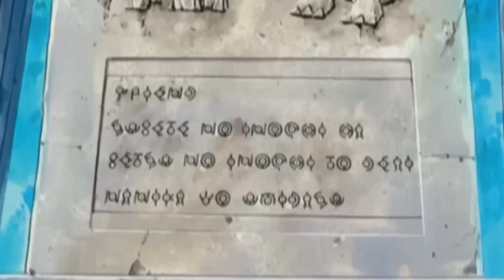Ολόκληρη η Ιστορία των Pokemon | Sinnoh League (Part 1)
Καλώς ήρθατε στο απόλυτο Recap του Sinnoh Saga των Pokemon! Ελάτε μαζί μας καθώς αναπολούμε τις συναρπαστικές περιπέτειες του Ash, του Pikachu και των φίλων τους καθώς ταξιδεύουν στην περιοχή Sinnoh, ανακαλύπτοντας νέα Pokemon, κάνοντας νέους φίλους και πολεμώντας νέους αντίπαλους.

Με περισσότερα από 190 επεισόδια στην περιοχή, αυτό το βίντεο θα χρησιμεύσει ως ο τέλειος οδηγός σας στον συναρπαστικό κόσμο των Pokemon. Έτσι, είτε είσαι Hardcore θαυμαστής είτε μόλις αρχίζεις να εξερευνάς τον κόσμο των Pokemon, αυτό το βίντεο είναι το τέλειο μέρος για να παρακολουθήσετε όλη τη δράση από την περιοχή Sinnoh!